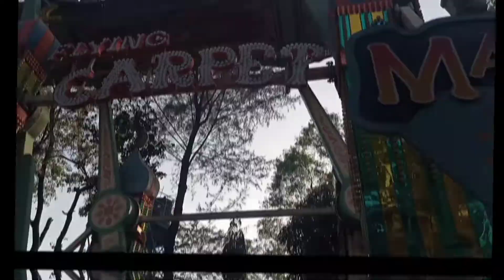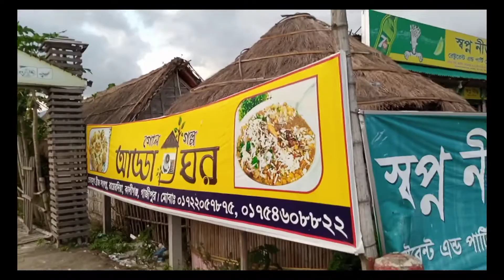Vlog 47তের মুখে আমার সবাই। দেখা হয়ে গেলে অনেকর সাথে।Ep-1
ভিডিও টা দেখার জন্য ধন্যবাদ আপনাকে।

স্বাগতম এমএইচ  লিমন ইউটিউব চ্যানেলে। আমার নাম মাহামুদুল হাসান (লিমন)। আমার বয়স ১৫ বছর। আমি ভালোবাসি ভিডিও বানাতে আমার লাইফ স্টাইল  সম্পর্কে ,    ভ্রমণ, রাইডিং বাইক , ইত্যাদি সবকিছু। তাই  আমার  পাশে থেকে আমাকে উৎসাহ দিবেন আশা করি।
Welcome to the MH Limon YouTube Channel.  My name is Mahamudul Hasan (Limon).  I am 15 years old.  I love making videos about everything about my lifestyle, travel, riding bikes, etc.  So I hope you will encourage me from the side.